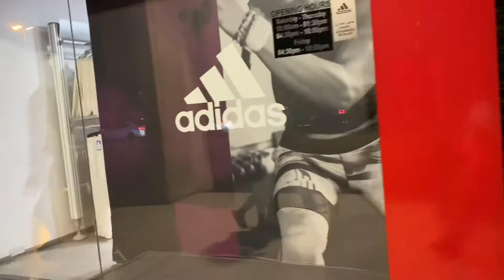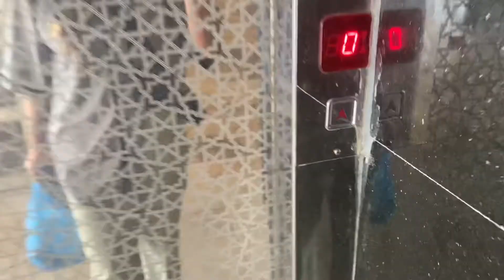Living Alone Diaries || meet up friends || eat good || cherish moment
Thank you guys for making me feel strong and blessed.
#0 alcohol drinks
Do what makes your heart beat.
Stay safe.